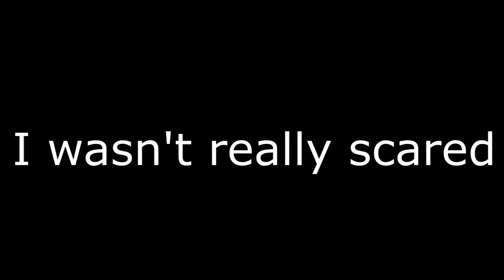STOP SENDING ME SHIT!!!